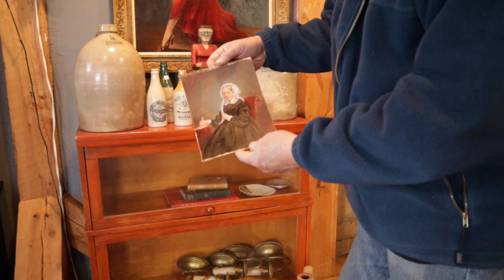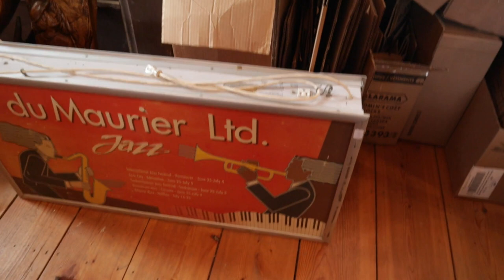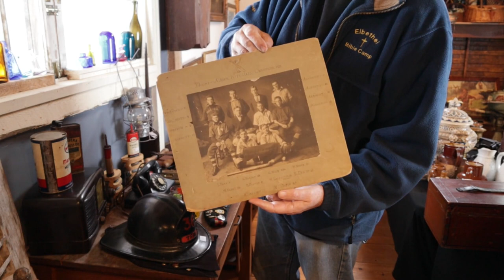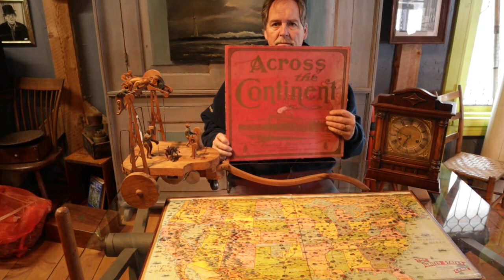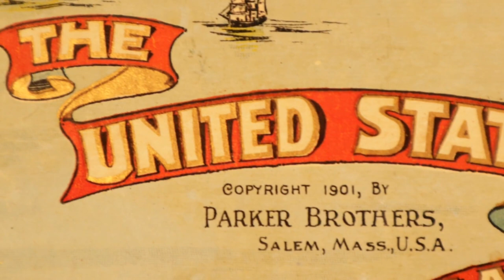Harris & Sons Winter Antiques Auction Walkthrough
We are doing a walkthrough video of our Feb 4th Winter antiques & collectibles online auction.Antique Quest will be a video series of antique tips, tricks, techniques and insider information on the exciting world of antiques. Come join us on this quest as we travel to all the known places and visit all the usual suspects. After 40 years in the business from the trenches to antique shop and auction house owner, we will guide you through all aspects of antiquing.
Opening & closing music by Driven To Success by Scott Holmes